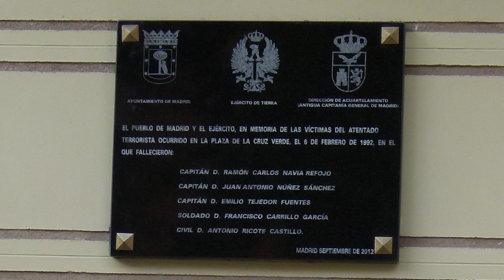Fuente de Diana Cazadora. Rincones de Madrid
La fuente de Diana Cazadora, también conocida como fuente de la Cruz Verde debido a la plaza donde se ubica, en un ensanche de la madrileña calle de Segovia.